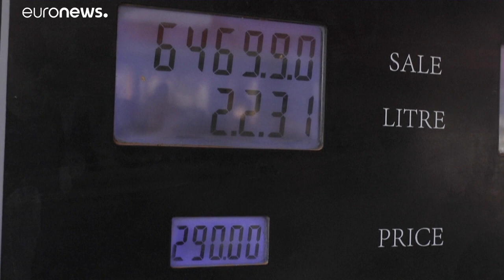شاهد: مظاهرات في السودان احتجاجا على رفع الدعم عن الوقود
وكانت الأسعار قد تضاعفت في تشرين الأول/أكتوبر، وقد خرجت العام الماضي كثير من التظاهرات ضد غلاء المعيشة. واستجابة لمطالب صندوق النقد الدولي، اتخذت الحكومة السودانية التي أنفقت حوالي مليار دولار على دعم الوقود سنويا، هذه الخطوة للتركيز على إعادة بناء الاقتصاد.